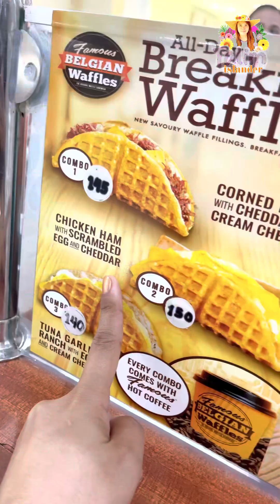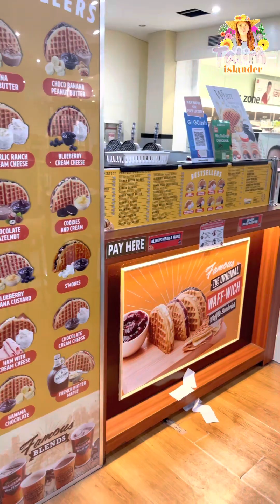Mini vlog : Pinaka malaking isda sa buong pilipinas 😱😲😃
Grabe sobrang laki naman ng isda 😱😃😮